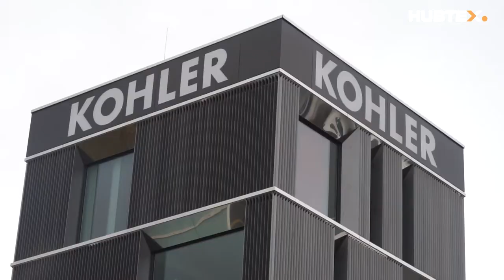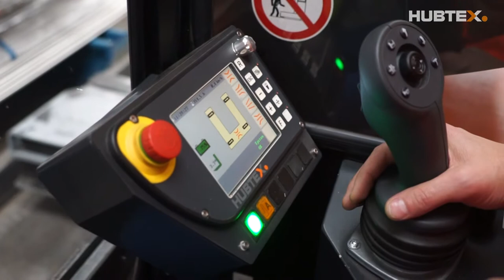Maßgefertigte Mehrwegestapler von Hubtex im Einsatz bei der Hans Kohler AG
Die auf den Handel mit Edelstahl spezialisierte Hans Kohler AG setzt bei Mehrwegestaplern auf Hubtex und den Schweizer Importeur Rohrer-Marti, der den Service der Geräte sicherstellt.